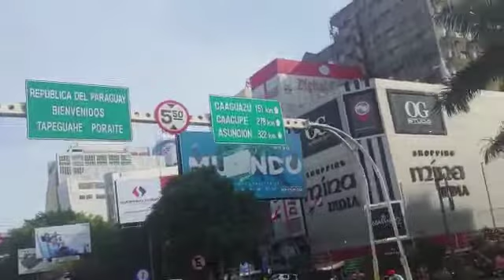Cidade Del Este Paraguay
Crispim Solução Capilar Perucas e Prótese.

Facebook Instagram Simão viajante
Canal De viagem Mostrando Lugares por onde tenho passado.
Pontos turísticos , Dica de Turista , Estrada do Brasil .
Mostrando como estão as estradas do Brasil .
Viajando com um Caminhão Foton aumark 3.5 14 St
Clube Do Foton Brasil no Facebook